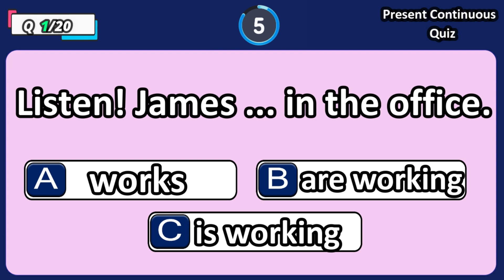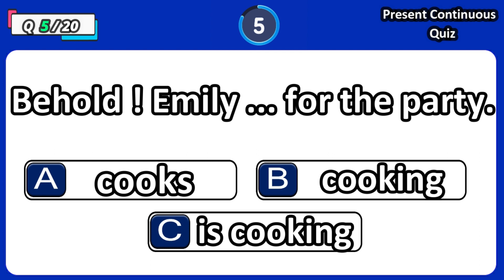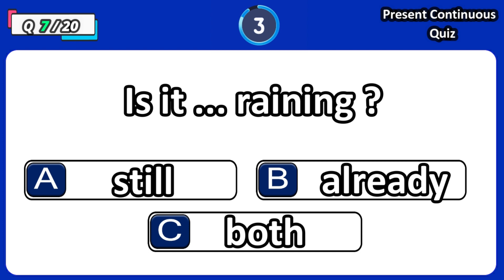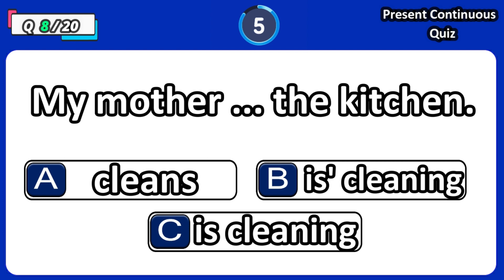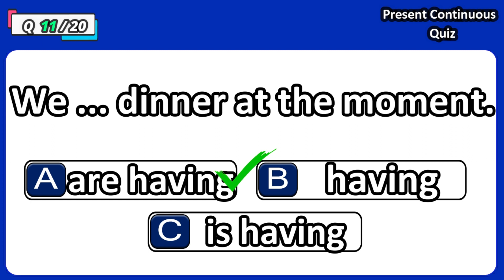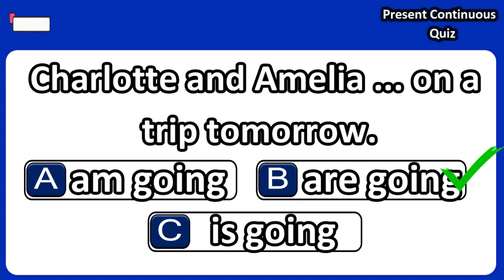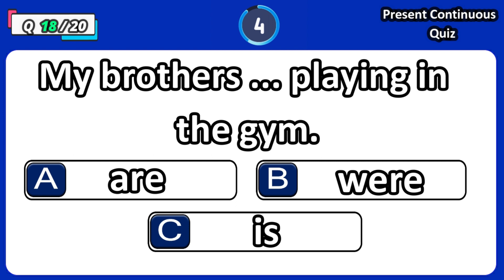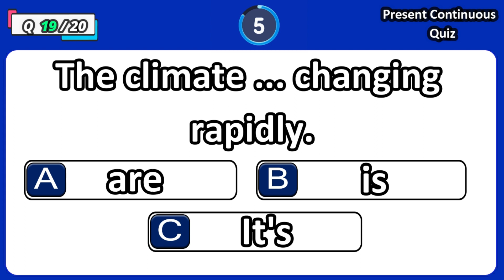Present Continuous Quiz | Can You Pass This Quiz? | Grammar Test | Part 5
Good luck